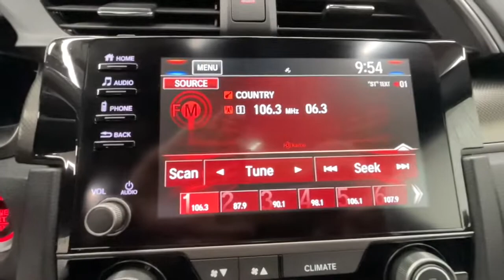2019 Honda Civic Hatchback Springfield, Nixa, Ozark, Republic, Branson, MO P9685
BLACK Used 2019 Honda Civic Hatchback available in Springfield, Missouri at Don Wessel Honda. Servicing the Nixa, Ozark, Republic, Branson, MO area.
2019 Honda Civic Hatchback EX - Stock#: P9685 - VIN#: SHHFK7H65KU211347

Don Wessel Honda is SW Missouris leading Certified Honda dealership. Honda is all we do! We are family owned and operated since 1966. We have an unrivaled reputation for quality vehicles and satisfied customers. At Don Wessel Honda there are no hidden fees or costs. Our sales and service department have an A+ rating. Every vehicle is thoroughly inspected and reconditioned to the highest standards. Enjoy purchasing your next vehicle with trust and confidence from a dealership that is committed to its customers, employees, and the community.